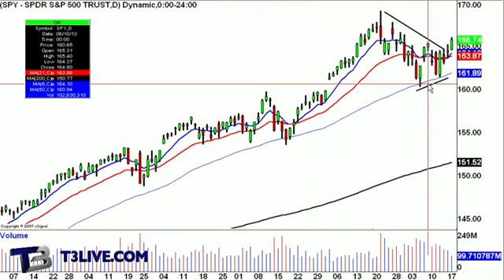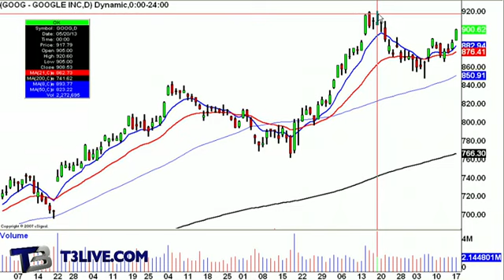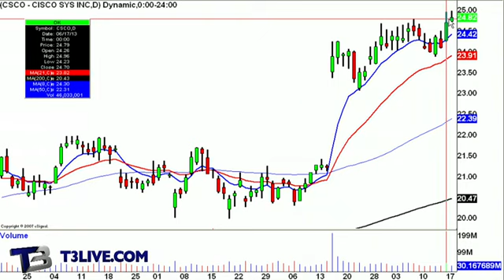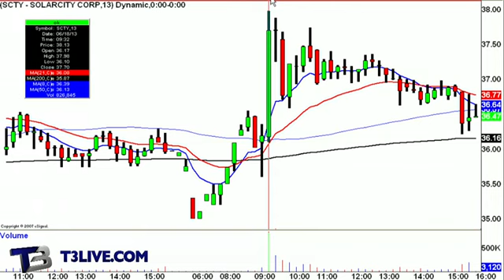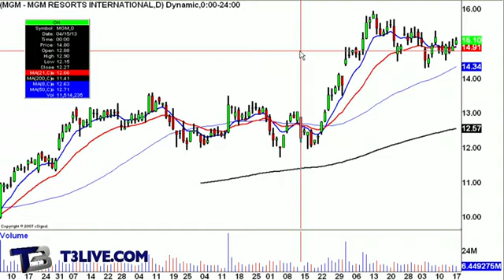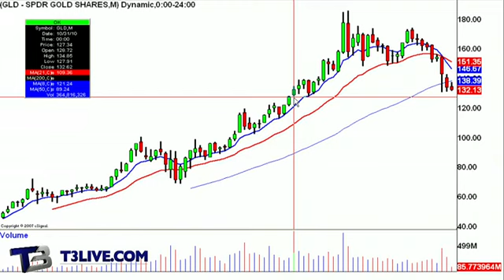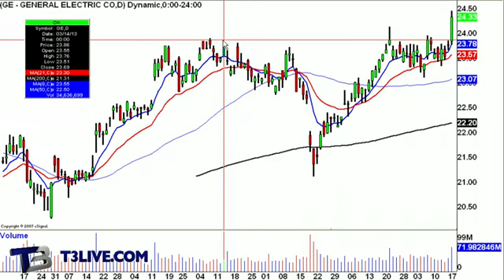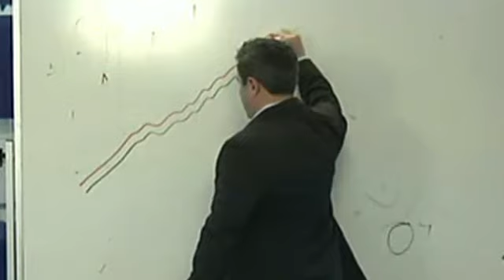Daily Recap: June 18, 2013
John Darsie digests the days action, looking at some sectors and stocks that John started the day talking about in the Morning Call.  He covers Google (NASDAQ:GOOG), Amazon (NASDAQ:AMZN), General Electric (NYSE:GE), Netflix (NASDAQ:NFLX), Tesla (TSLA), Gold, Homebuilders (NYSE:XHB), and more.